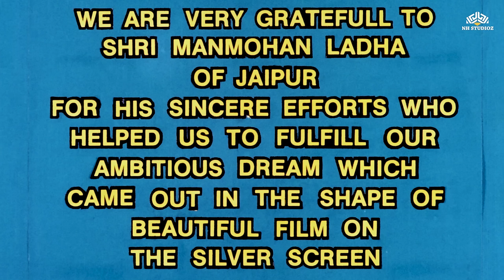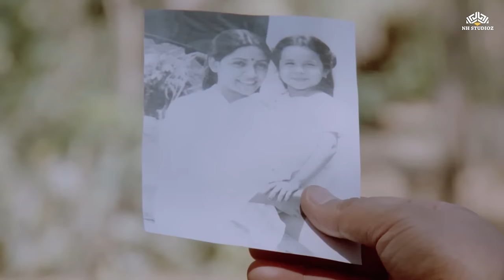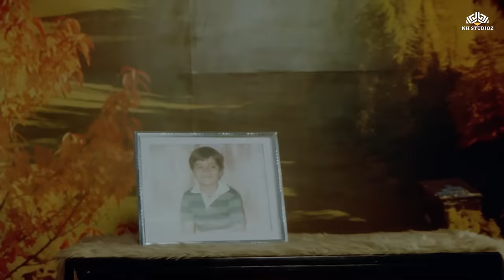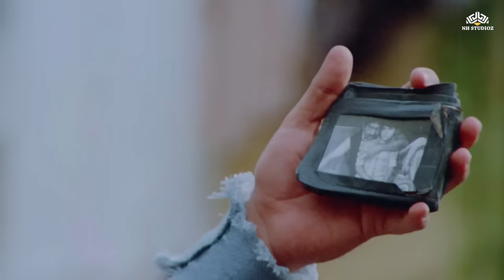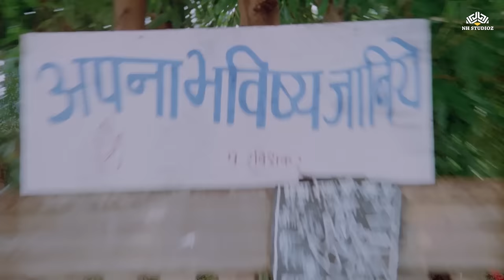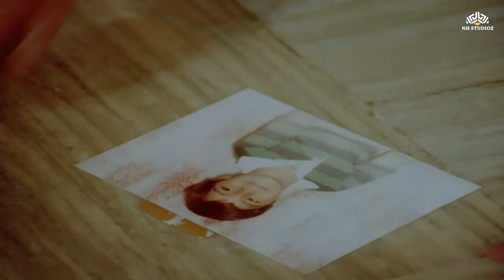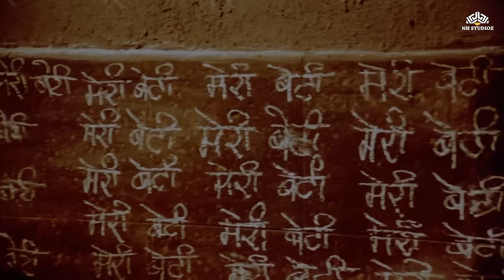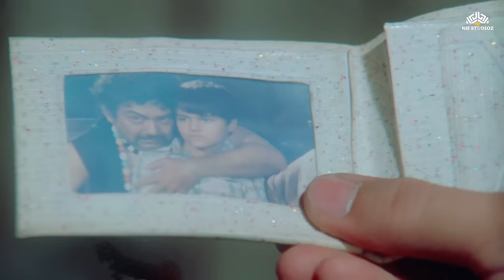80s की शानदार क्लासिक हिट हिंदी मूवी | Shoorveer (1988) | राजन सिप्पी, दीप्ति नवल, मन्दाकिनी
80s की शानदार क्लासिक हिट हिंदी मूवी | Shoorveer (1988) | राजन सिप्पी, दीप्ति नवल, मन्दाकिनी

कहानी इंस्पेक्टर विजय सक्सेना (राजन सिप्पी) के इर्द-गिर्द घूमती है, जो एक बहादुर और समर्पित पुलिस अधिकारी है जो अपनी ईमानदारी और सत्यनिष्ठा के लिए जाना जाता है। विजय को कुख्यात और शक्तिशाली अंडरवर्ल्ड डॉन सम्राट तिलकधारी (डैनी डेन्जोंगपा) को पकड़ने का काम सौंपा गया है। सम्राट विभिन्न आपराधिक गतिविधियों में शामिल है, और विजय उसे न्याय दिलाने के लिए कृतसंकल्प है।

जैसे-जैसे विजय जांच में गहराई से उतरता है, उसे कई चुनौतियों का सामना करना पड़ता है, जिसमें उसके जीवन और उसके प्रियजनों की सुरक्षा को खतरा भी शामिल है। कथानक एक्शन से भरपूर दृश्यों, नाटकीय टकरावों और भावनाओं के मिश्रण के साथ सामने आता है। रास्ते में, विजय को सम्राट के आपराधिक साम्राज्य के बारे में चौंकाने वाले रहस्य का पता चलता है।

मंदाकिनी ने अपराध और धोखे के जाल में फंसी एक महिला सपना की भूमिका निभाई है, जो कहानी में एक रोमांटिक एंगल जोड़ती है। फिल्म न्याय, नैतिकता और अपराधियों की खोज में कानून प्रवर्तन अधिकारियों द्वारा सामना की जाने वाली चुनौतियों की पड़ताल करती है।

Shoorveer (1988)
Film cast : Rajan Sippy, Mandakini, Suresh Oberoi, Deepti Naval, Rakesh Bedi, Kader Khan, Danny Denzongpa, Goga Kapoor, Jankidas, Yasmin, Guddu, Beena, Tarun Ghosh, Rocky, Sunil Dhawan, Ratan, Mona, Agha, Gopal Ralhan, Dhanraj, Kala, Sukhdev, Chhotu, Ashutosh
Singer : Mohammad Aziz, Suresh Wadkar, Anuradha Paudwal, Kavita Krishnamurthy
Lyricist : S H Bihari
Music Director : Laxmikant Pyarelal
Film Director : Om Patwar, Shah Nawaz, Shyam Rahlan
Film Producer : Gopal Ralhan, Shyam Rahlan

shoorveer(1988)
shoorveer1988 full movie in hindi
shoorveer1988 full movie download
shoorveer movie
rajan sippy
rajan sippy full movie
mandakini movie
mandakini full movie
deepti naval
deepti naval full movie
danny denzongpa
danny denzongpa full movie
full movies
full movies hd
hd movies
80s
80smovies
old movies hindi full
old movie
purani movie